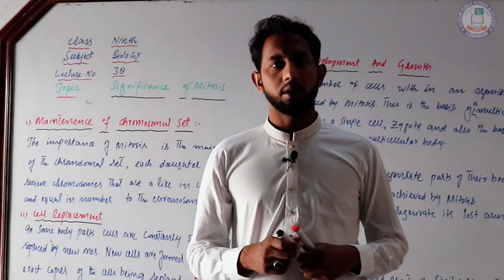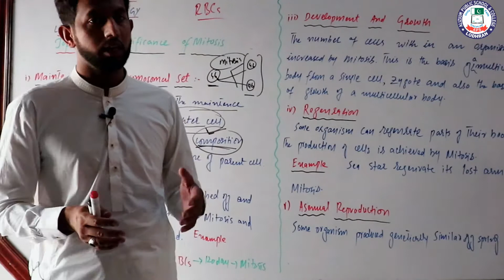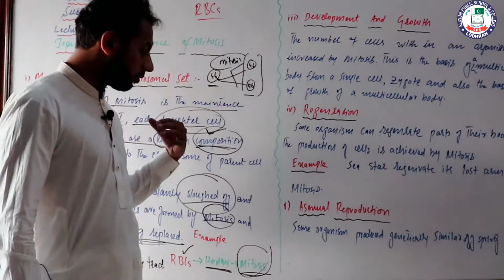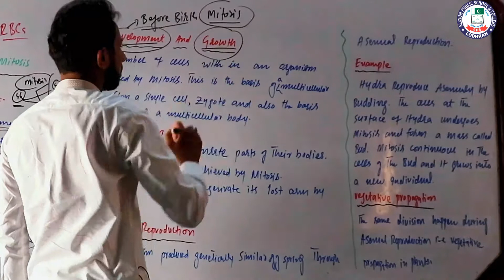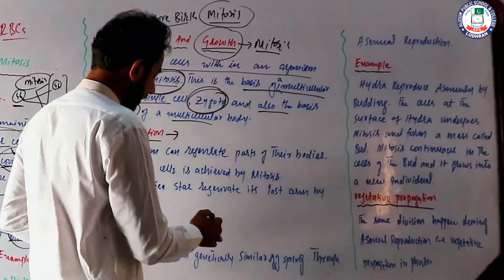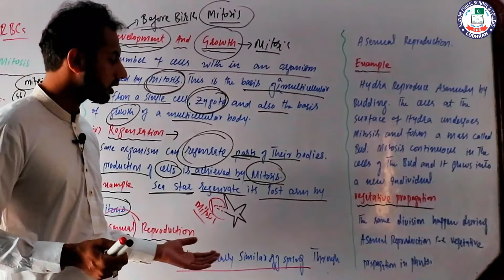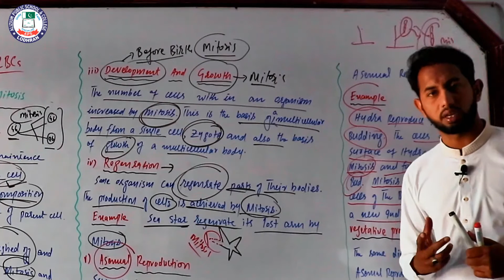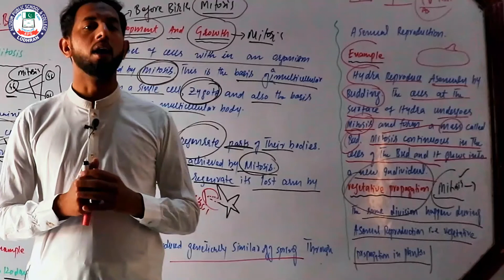Significance of mitoses| Lec 38| Biology| Class 9th | Sir Shahbaz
Lecture:38
Topic:Significance of mitoses
Chapter:
Subject:Biology
Class:9th
Teacher:Sir Shahbaz
Location: Alizium School & College Lodhran